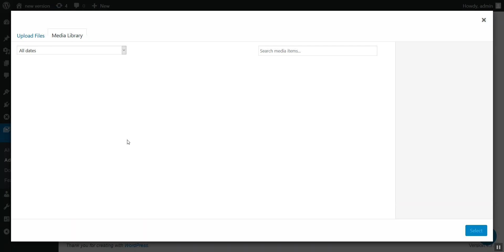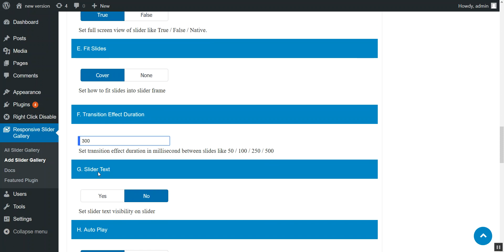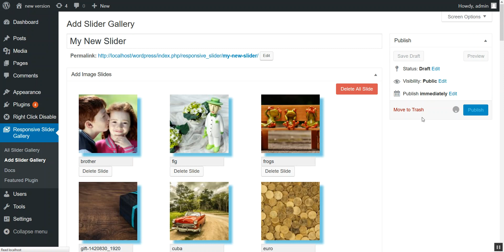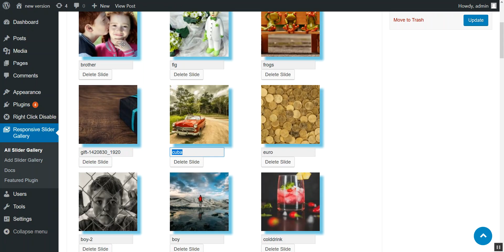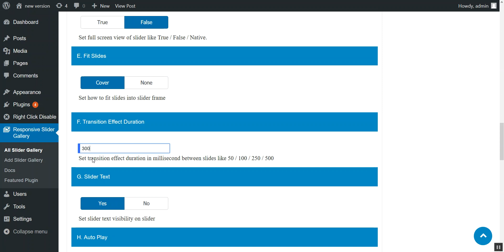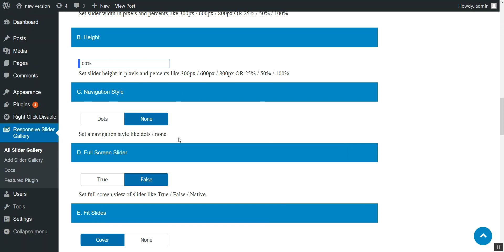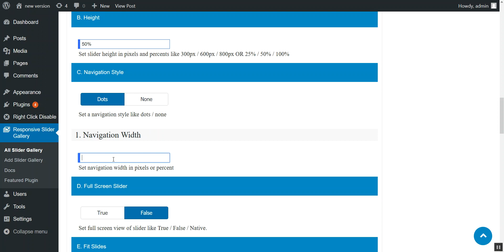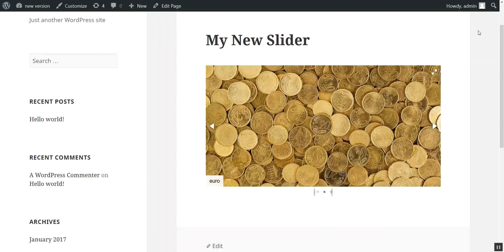Responsive Slider Gallery - How To Use Responsive Slider Gallery Plugin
Responsive Slider Gallery is a beautiful, simple and easy Free And  Premium plugin for WordPress websites. This video is related to how to configure settings into plugin? Download the free and standard version of Responsive Slider Gallery plugin from below link:

A WP Life Premium WordPress Plugins & Themes Market

Please s